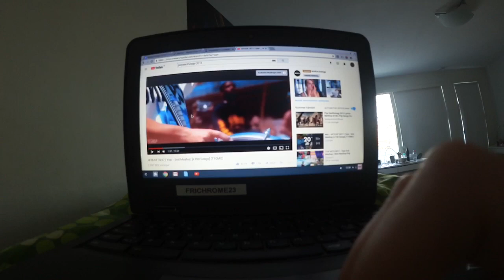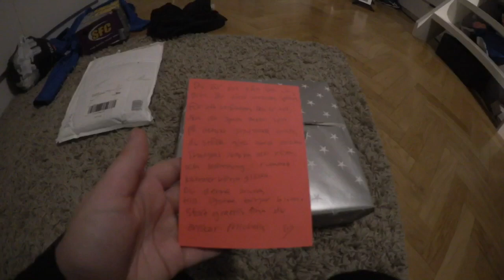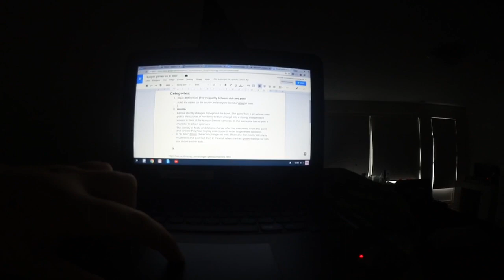Vlogg | Snälla hjälp mig med detta svåra beslut